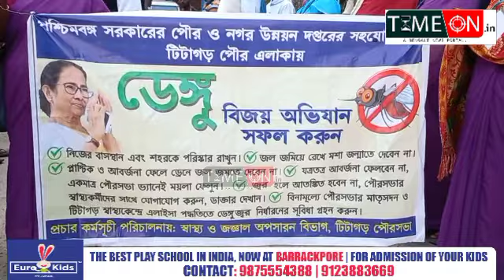টিটাগড় পৌরসভার পক্ষ থেকে আয়োজিত হলো টিটাগড়ে ডেঙ্গু বিজয় অভিযান